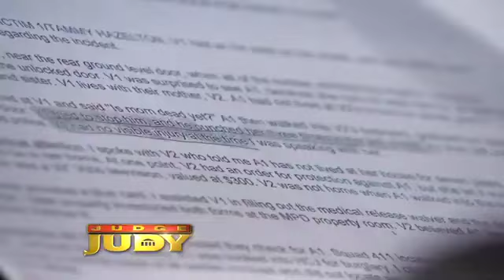Happy 6st Anniversary To Judge Judy Season 21 Episode 115 2017/2023 judgejudy CBS #2017